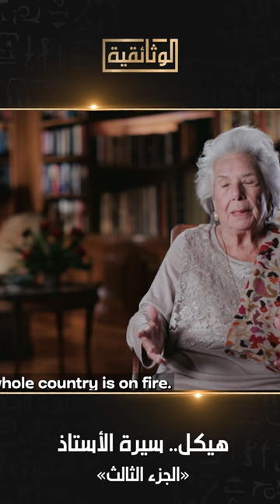رد فعل محمد حسنين هيكل عندما علم بحريق منزله!